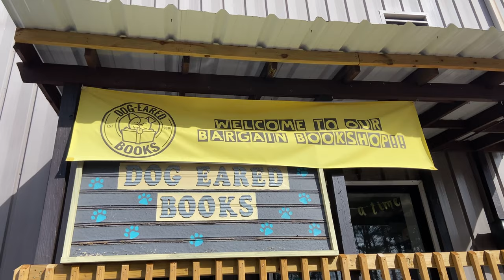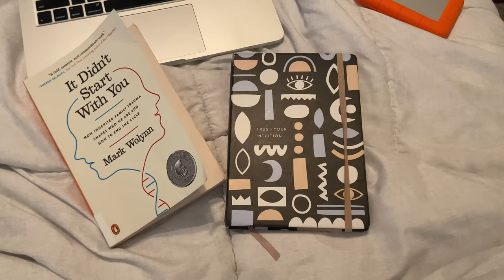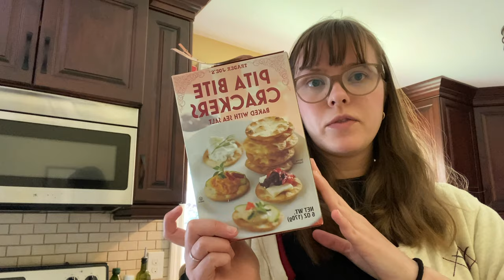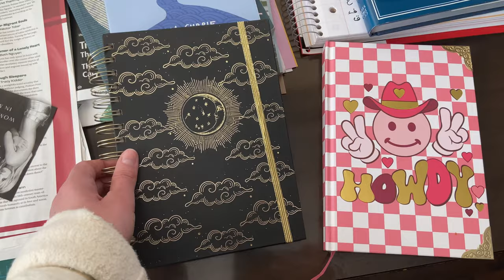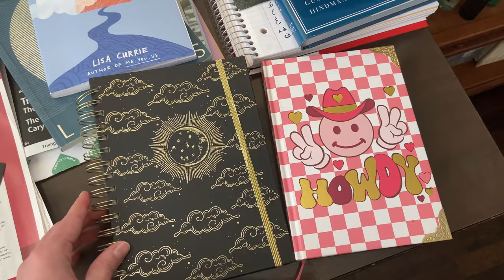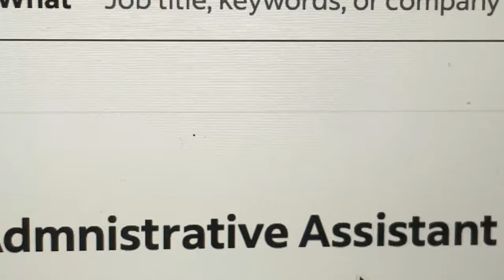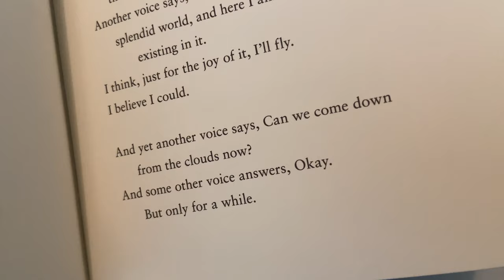Weekly vlog 🍵 Cozy, life in Raleigh, NC | Shopping, nature walks, NC museum of Art visit